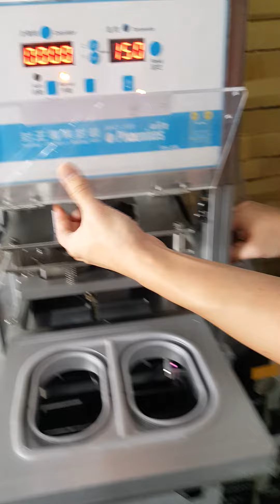How to install the film roll 桌上型封盒機封膜安裝 | PH-59L2